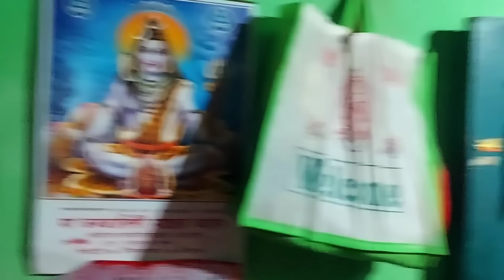Home Tour | মায়ের বাড়ির সবার সাথে পরিচয় করালাম। মালিহা ,সিউড়ি ,বীরভূম।